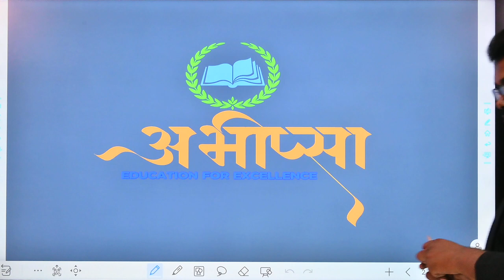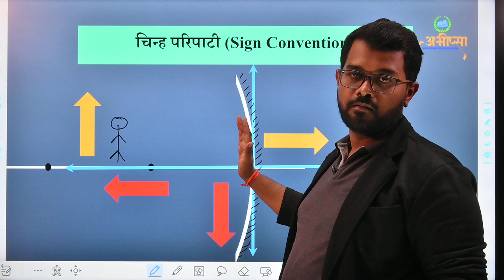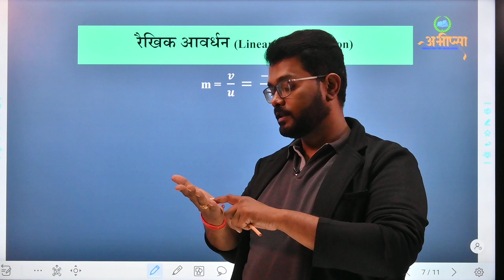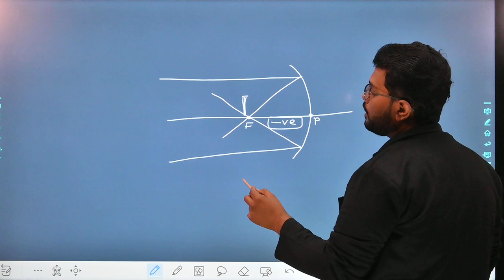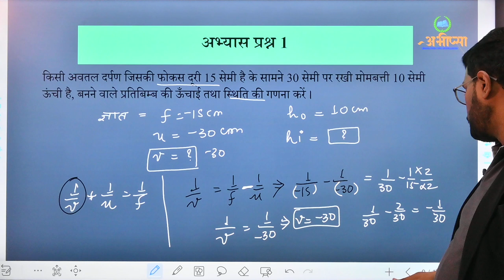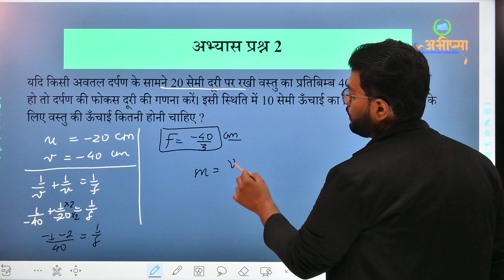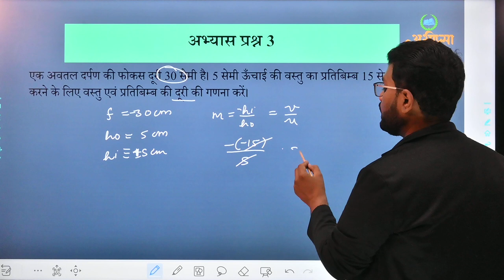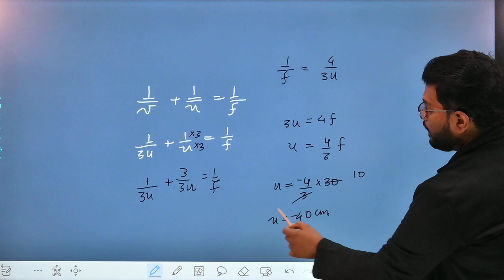किरण प्रकाशिकी || Ray Optics ||Part 5 ||कक्षा 12वीं || Class 12th || CGBSE || CG Board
किरण प्रकाशिकी || Ray Optics ||Part 4 ||कक्षा 12वीं || Class 12th || CGBSE || CG Board || Kiran Prakashiki ||